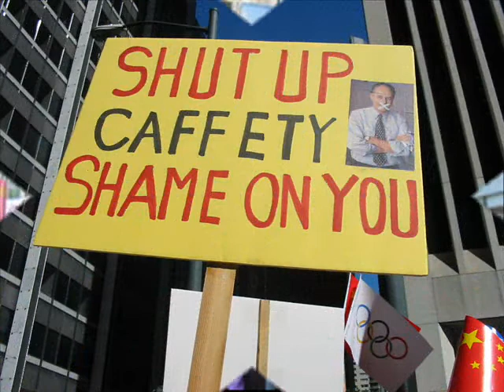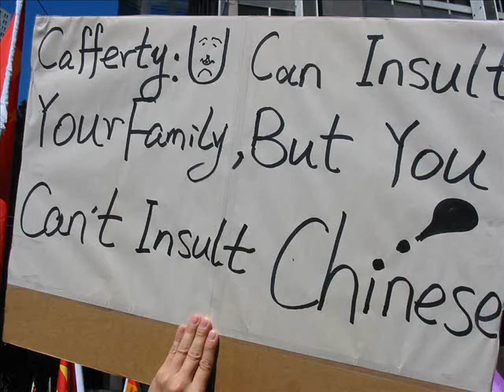CNN protest in San Francisco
Shooting Editing Producing by Milly Chen